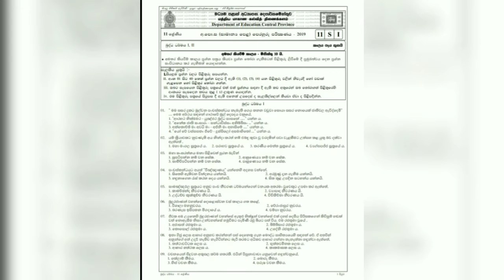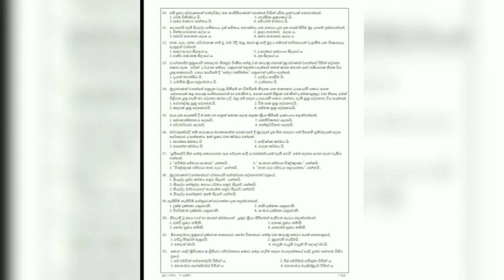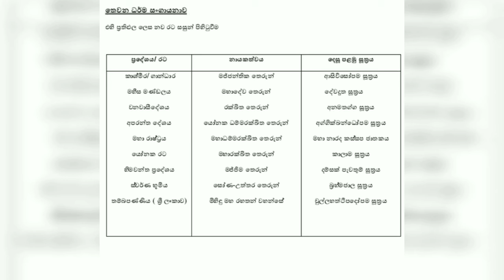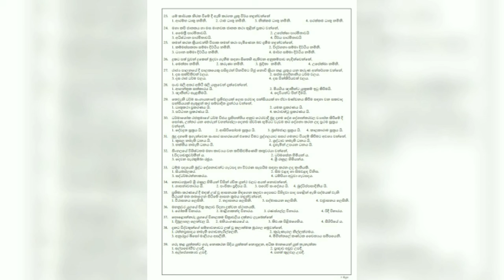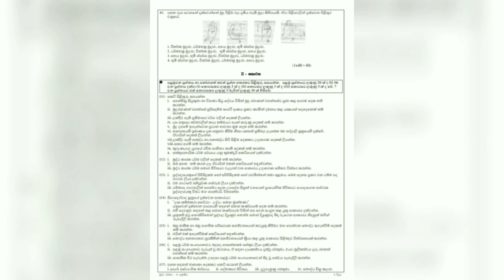Sipdiriya 2.0 Session 2 O/L - (Buddhism - Part I) | LEO UOC FOA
Leo Harshana 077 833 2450
Leo Sasini 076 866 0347